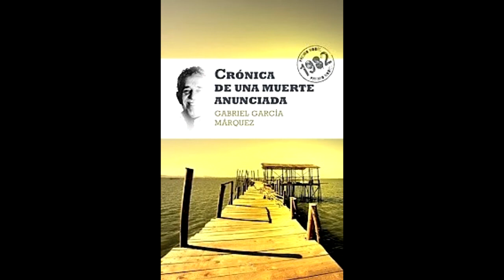Gabriel García Márquez — Crónica de una muerte anunciada — AUDIOLIBRO / PARTE 2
Crónica de una muerte anunciada — AUDIOLIBRO, 'RANDOM HOUSE' , (176 minutos)

Gabriel García Márquez (Aracataca, Colombia, 1928)

TITULO : Crónica de una muerte anunciada

Género :Narrativo
Subgénero: Novela policíaca y realismo mágico Ver y modificar los datos en Wikidata
Ambientada en Colombia
Idioma :Español
Editorial: La Oveja Negra
País: Colombia
Fecha de publicación: 1981 Ver y modificar los datos en Wikidata
Formato: Impreso
Páginas: 156

Es la figura más representativa de lo que se ha venido a llamar el «realismo
mágico» hispanoamericano. Periodista, cuentista y novelista,
alcanzó la fama tras la publicación en 1967 de Cien años de soledad
(novela ya publicada por El Mundo en la colección Millenium I),
donde recrea la geografía imaginaria de Macondo, un lugar aislado
del mundo en el que realidad y mito se confunden. Otras obras memorables son:
El coronel no tiene quien le escriba, El otoño del patriarca, Crónica de una muerte
anunciada, El amor en los tiempos del cólera y varias colecciones de cuentos
magistrales. En 1982 recibió el Premio Nobel de Literatura.

Crónica de una muerte anunciada, novela corta publicada en 1981, es una
de Las obras más conocidas y apreciadas de García Márquez. Relata en forma de
reconstrucción casi periodística el asesinato de Santiago Nasar a manos de los
gemelos Vicario. Desde el comienzo de la narración se anuncia que Santiago
Nasar va a morir: es el joven hijo de un árabe emigrado y parece ser el causante
de la deshonra de Ángela, hermana de los gemelos, que ha contraído matrimonio
el día anterior y ha sido rechazada por su marido. «Nunca hubo una muerte tan
anunciada», declara quien rememora los hechos veintisiete años después: los
vengadores, en efecto, no se cansan de proclamar sus propósitos por todo el
pueblo, como si quisieran evitar el mandato del destino, pero un cúmulo de casualidades hace que quienes
pueden evitar el crimen no logren intervenir o se decidan demasiado tarde. El propio Santiago Nasar se levanta
esa mañana despreocupado, ajeno por completo a la muerte que le aguarda.

La fatalidad domina todo el relato: el crimen es tan público que se hace inevitable. García Márquez se esfuerza
en demostrar que la vida, en ocasiones, se sirve de tantas casualidades que hacen imposible convertirla en
literatura. Su prosa escueta, precisa y pegada al terreno logra envolver de credibilidad lo exageradamente
increíble, inventando una tensión narrativa donde ya no hay argumento, volviendo del revés el tiempo para que
revele sus verdades, dejando una duda en el aire que acabará por destruir a los protagonistas de este drama,
que fue adaptado a la gran pantalla en 1987, dirigido por Franceso Ros¡ e interpretado por Rupert Everett,
Ornella Muti y Gian Maria Volonté.